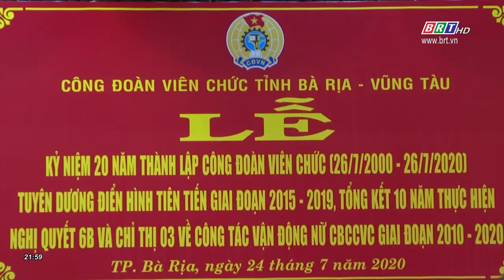Tuyên dương 31 tập thể cá nhân tiêu biểu trong các phong trào Công đoàn Viên chức tỉnh BR-VT | BRTgo